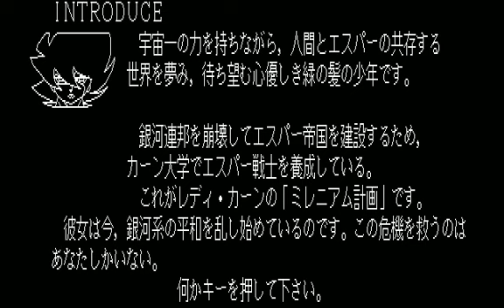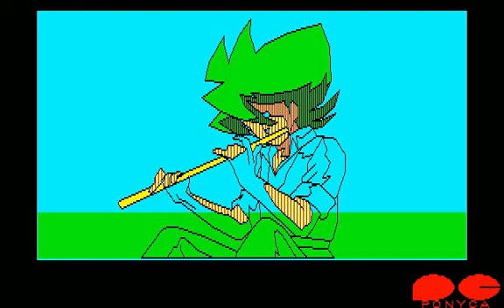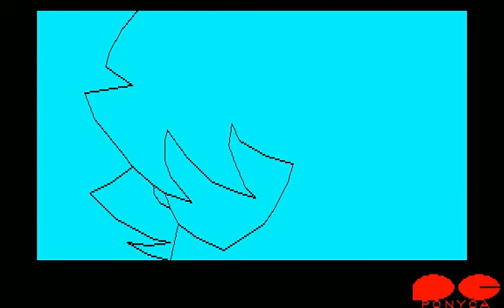超人ロック 魔女のミレニアム (PC-8801.JPN.1984.1005.開発 ポニーキャニオン.発売 ポニーキャニオン)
この作品の起源は、漫画 (聖悠紀:1967) 超人ロック。
The origin of this work is, Manga (Yuki Hijiri:1967) Locke the Superman.